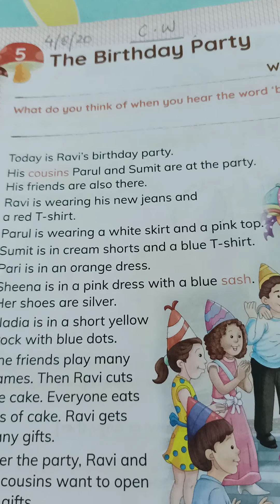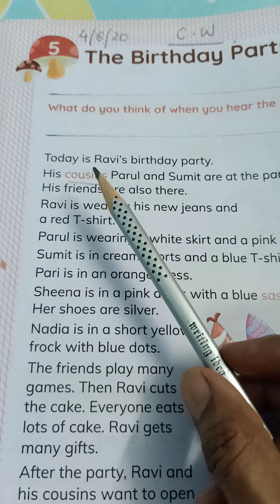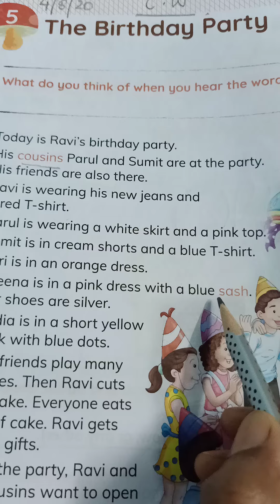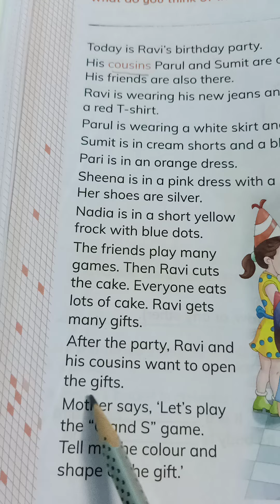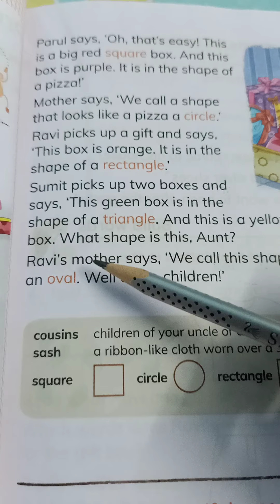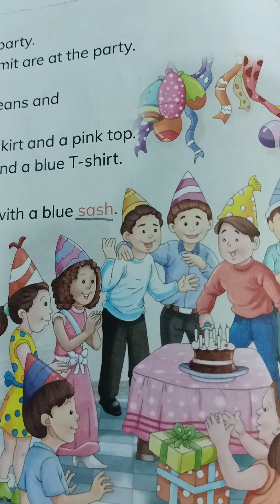English Literature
Chapter 5 The birthday party
Reading n explanation